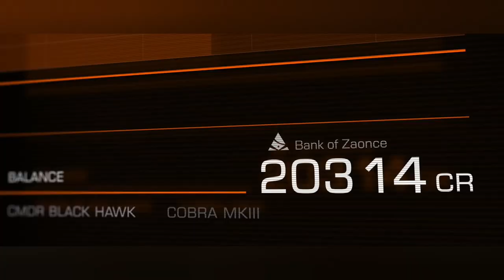Elite: Dangerous Aftermath - War Never Ends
all footage comes from Frontier Development's commander chronicles and previous trailers. I merely edited the footage together

made in a few hours because I've had this song in my mind for a cool cinematic for ages now, and finally got the motivation. sorry for that weird framing issue near the start. dunno why that happened when I exported the video

maybe fdev should just hire me ngl